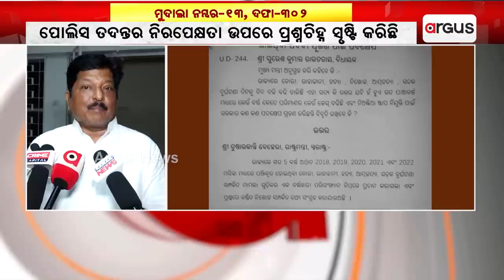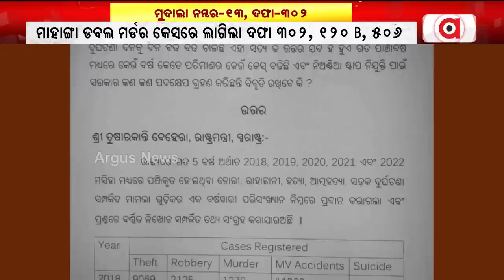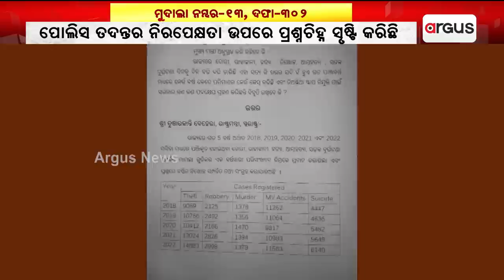Trouble Mounts For BJD MLA Pratap Jena